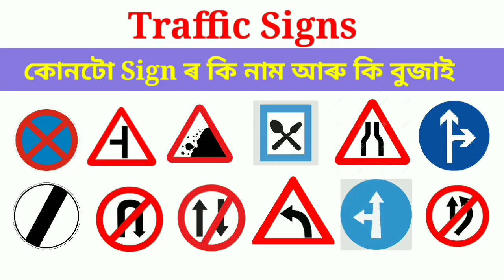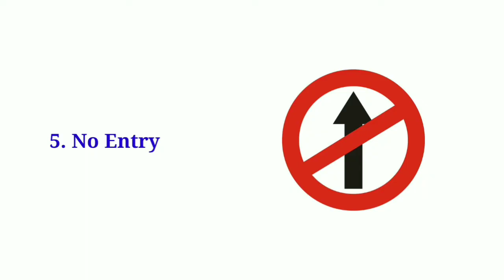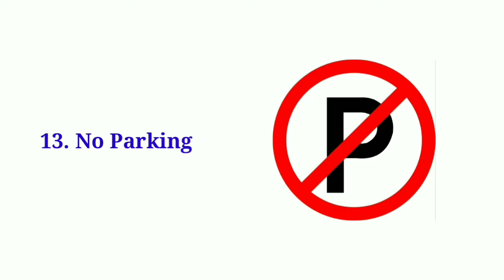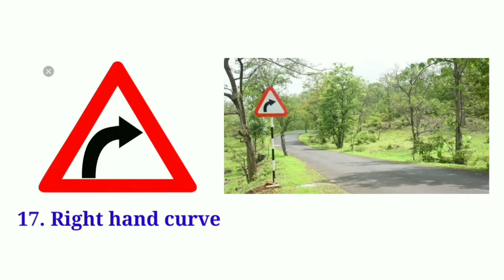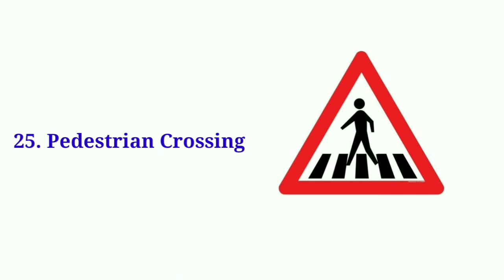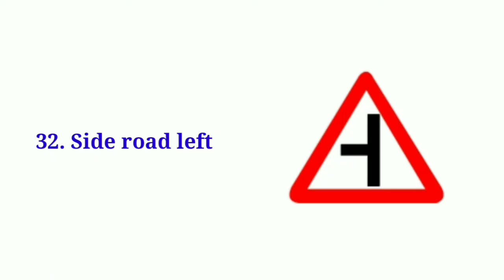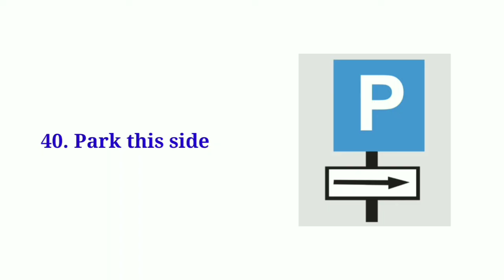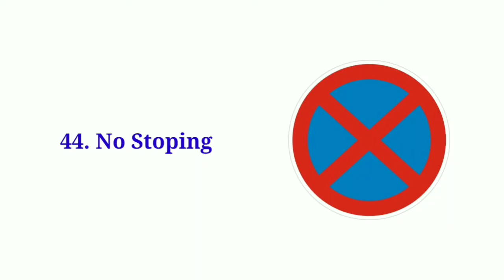RoadTrafficSigns|| Traffic Signs Meaning in Assamese কোনটো Sign ৰ নাম কি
Road Traffic Signs|| কোনটো Sign ৰ নাম কি আৰু কোনটো  Sign য়ে কি বুজাই সেই বিষয়ে এই Video ত পাব ||

Road traffic sign
Traffic Sign
Road traffic sign meaning in assamese
traffic signal
Traffic signal